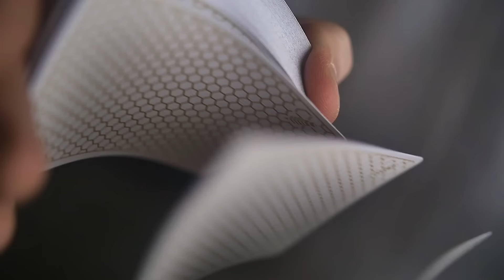КАРТОЧНАЯ ПРУЖИНКА | CARD SPRING | ОБУЧЕНИЕ КАРДИСТРИ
Карточная пружинка [Card spring] один из основополагающих элементов обучения кардистри [Cardistry]. Это обучение посвящено именно этому карточному трюку.